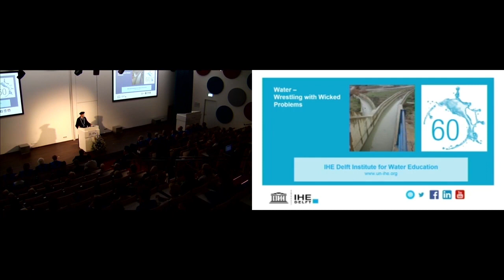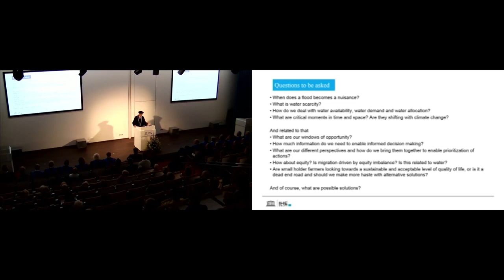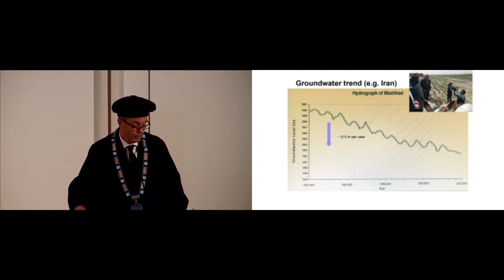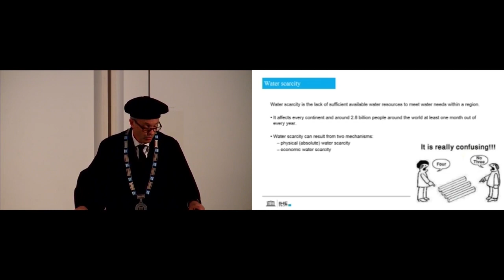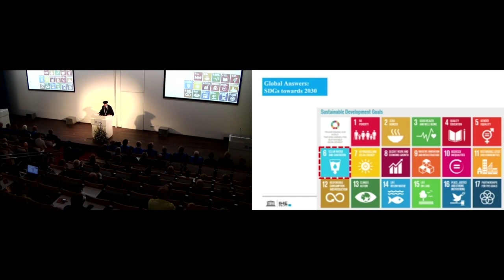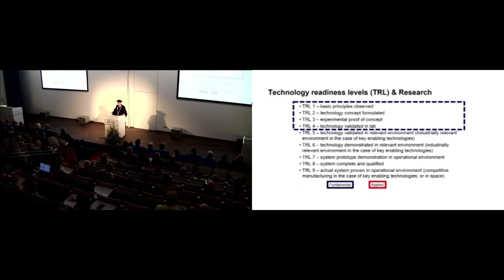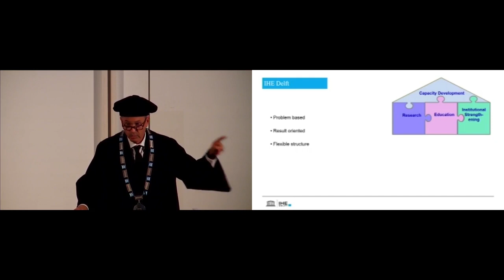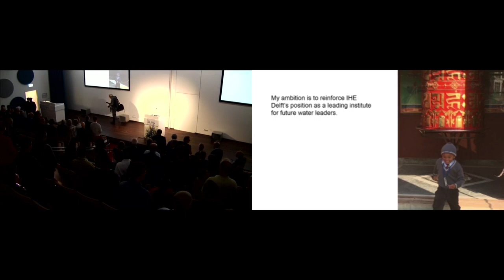Inaugural lecture Prof. Eddy Moors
On 3 July, Professor Eddy Moors started in his new role as Rector of IHE Delft Institute for Water Education. Yesterday, 5 October, Eddy gave his Inaugural Lecture on the subject of 'Water – Wrestling with Wicked Problems'. In his lecture he talked about water and especially issues that deal with problems of water. Many staff, participants and external partners were present at his lecture.